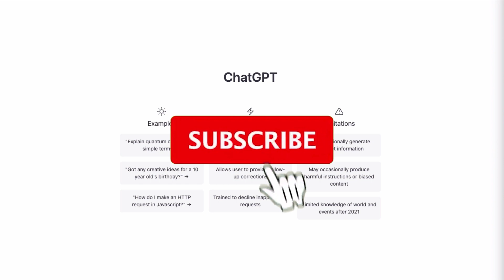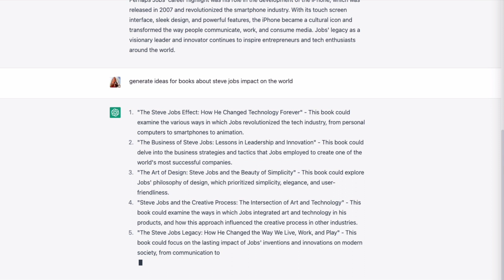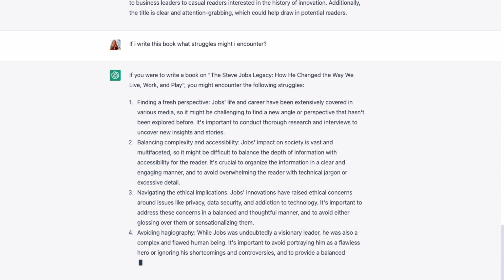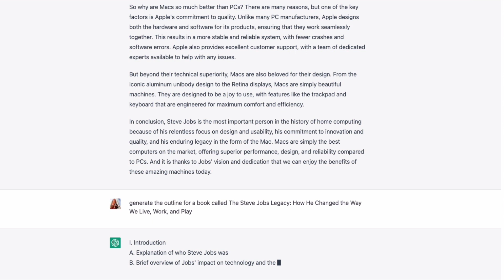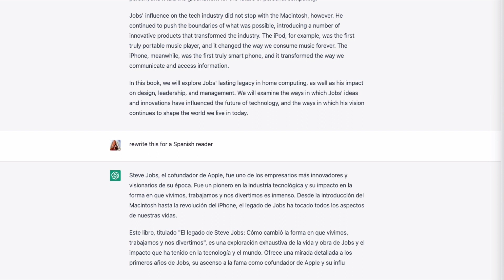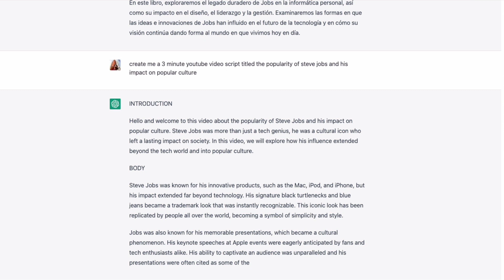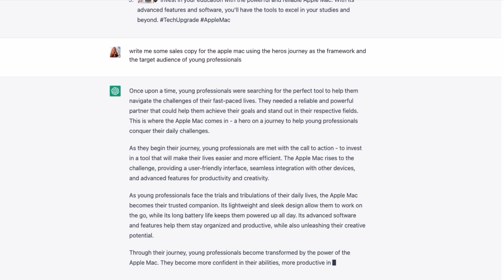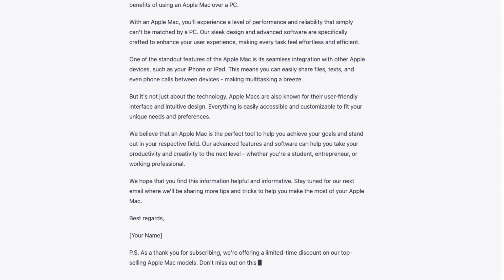Useful Things That ChatGPT Can Do That Everyone Can Benefit From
ChatGPT is proving to be an incredibly useful tool. The early adopters are seeing real benefit already. But have you wondered what it can do? And how you could use it. In this video, we showcase 12 useful things that everyone can benefit from. Watch as we run through these 12 things and learn how you can start using them today to make your life easier and more efficient. Whether you're a student, a professional, business owner or just someone who wants to be more organized and productive, these tips and tricks are sure to come in handy.

My Essential Resources (Discussed in video)

📔 Atomic Habits

This video has been created for informational and entertainment purposes only. Nothing in this video should be taken as financial, legal or tax advice. It is full or opinions from someone who is not a licensed financial or investment advisor. All investments have a potential for loss and some are high risk. Viewers should do their own research and the speaker here takes no responsibility for any actions you decide to take. The speaker does not guarantee any results or outcomes.

The description of any of my videos may include promotional links, that may or may not provide a commission to speaker/channel.